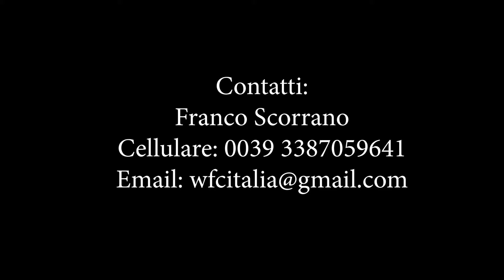12 Chiarolini Giacomo VS Montonati Luca Campionato Europeo e Nazioinale WFC 2019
Ringraziamo tutti per la partecipazione.

Campionato Europeo e Nazioinale WFC
17 Marzo 2019

Full Contact / Contatto Pieno
Light Contact / Contatto Leggero